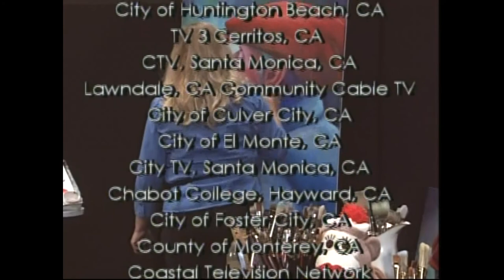Learn to Paint a Fisherman: St Francis Has Soul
Color like Van Gough emerges in this spirited painting of a fisherman. From the award-winning series, "Give Your Walls Some Soul" First aired in February of 2010. Looking for more great free content?

16 Piece Italian Palette Knife Set
Favorite Painting Medium: Winsor & Newton Liquin
Value Beginner Set of Brushes by Bougimal
Value Canvas Multipack by ARTEZA
Oil Paint Starter Set ~ Gamblin